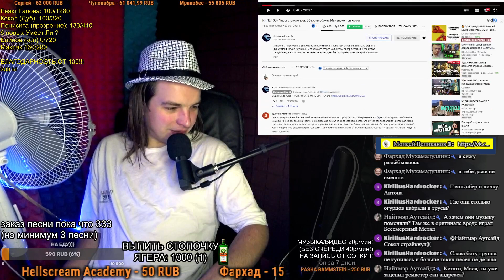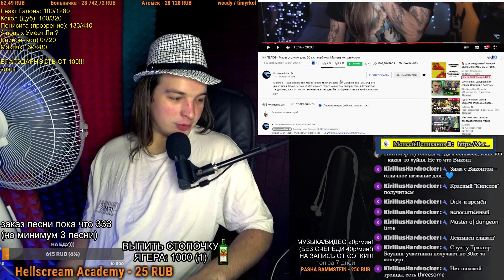СМОТРИМ: КИПЕЛОВ - Часы судного дня. Обзор альбома. Маненько пригорает